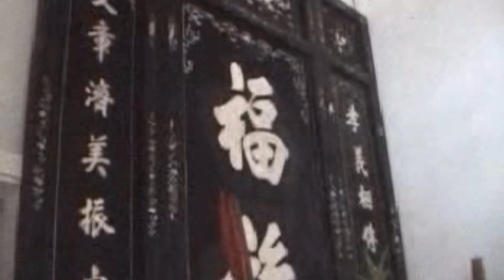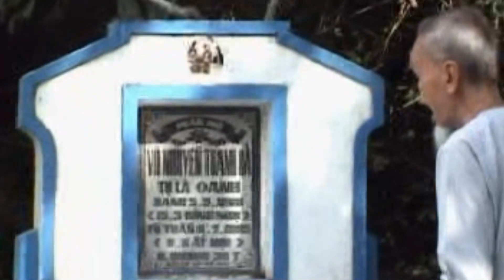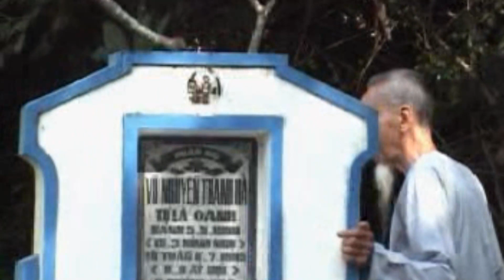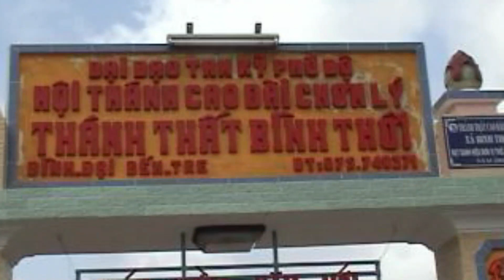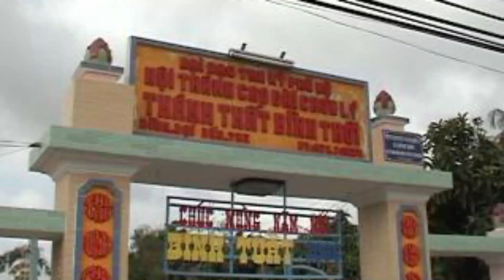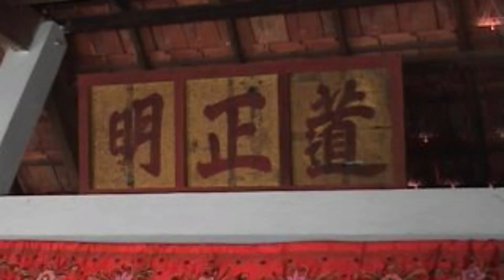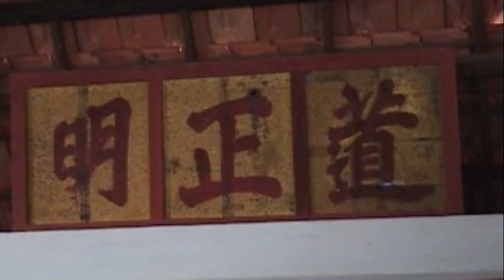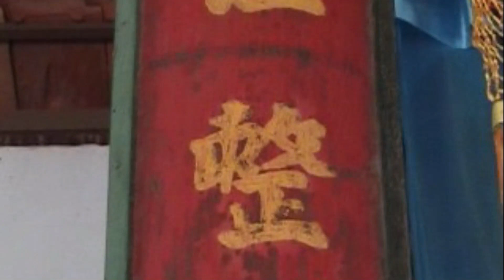2023-Tổng hợp Hình ảnh Ông Bà Nội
2023-Tổng hợp Hình ảnh Ông Bà Nội